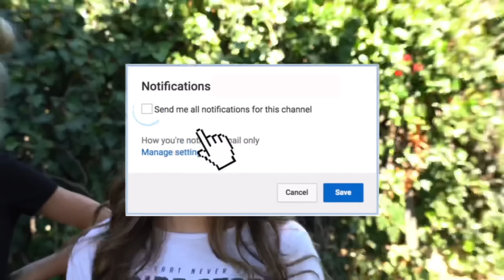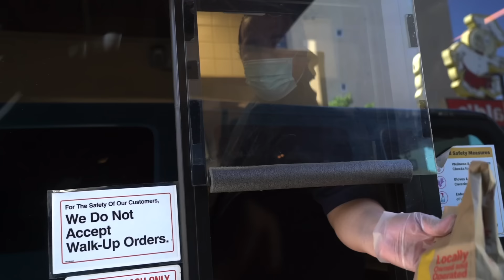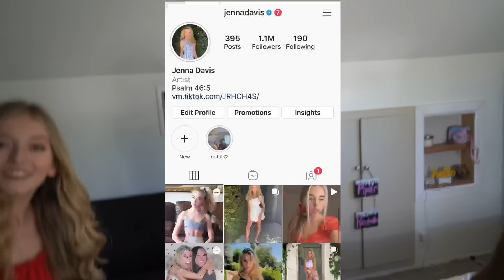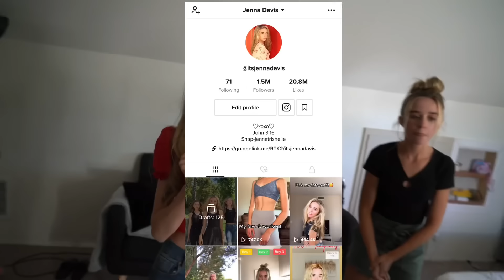ARGUING In The DRIVE THRU’S To See People’s REACTIONS Prank! **FUNNY REACTIONS**💋😡 | Jenna Davis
Hey guys! Sit back and enjoy watching @PiperRockelle , @EmilyDobson , & I argue in the DRIVE-THRU's to see how people would react! Let's just say this got crazy!

About Jenna Davis
Hey guys it’s Jenna! I am a 16-year-old actress living in Los Angeles! You may have seen me on Disney Channel’s Raven’s Home as Sienna (the girl with the crazy hair and adorable pug) & on Brat’s Chicken Girls, Netflix’s Treehouse Detectives, & more! On this channel, I want to be able to make your day brighter by creating content that makes you smile! For example, music covers, challenges, hauls, makeup/style, reacting vids, and original music! I wanted to keep this very short and sweet!

xoxo,
Jenna